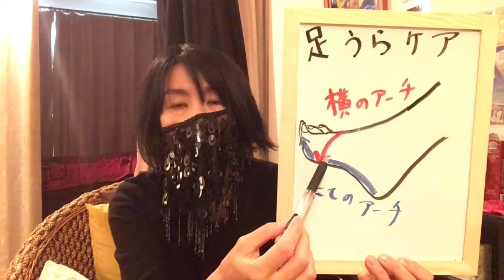【おうちでセルフケア#1】3分で100円で出来る足裏ケア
ナマステ！アーユルlifeセラピストのかおりです。

3分で100円で出来る足裏のセルフケアをご紹介します❣️
ケアの目的は
①代謝を上げる
②老廃物を流す　　の２つです。

テニスボールを用意して是非、やってみてくださいね。

アユレちゃんねるではセラピストならではの視点で美容と健康に役立つ情報をお送りしています。
泣いて喜びます。
まずは登録者数100人を目指しています！